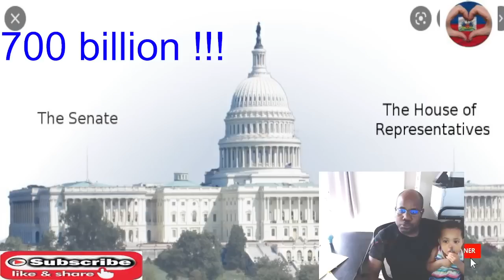apre yon nwit san somèy senatè demokrat finalman arive vote 700 billion dola inflation reduction act